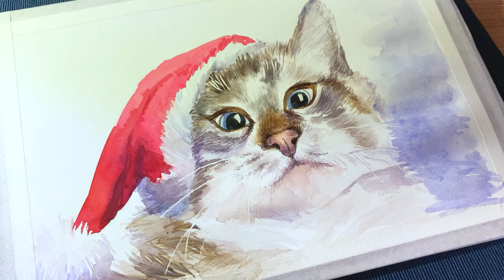Watercolor cat 고양이 수채화 그리기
크리스마스 산타클로스 모자를 눌러쓴 귀여운 고양이를 그려봅니다.
귀엽고 깜찍한 고양이그림과 함께 힐링하는 크리스마스 보내세요~